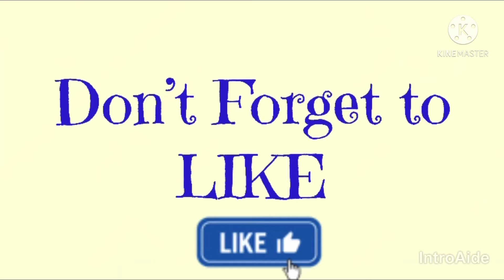Taekwondo Board Breaking 7 BOARDS Easy